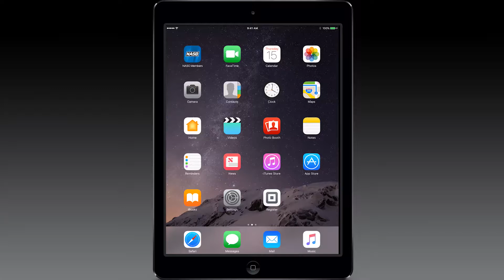2017 NASO Tax Guide App